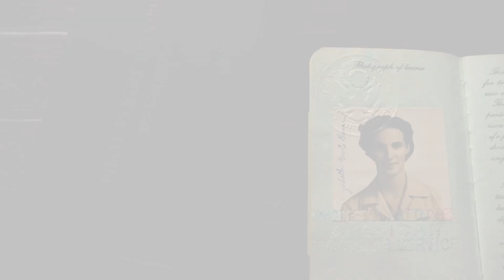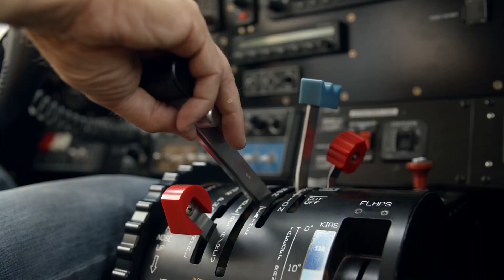Ends of the Earth - Virtual Cinema Event